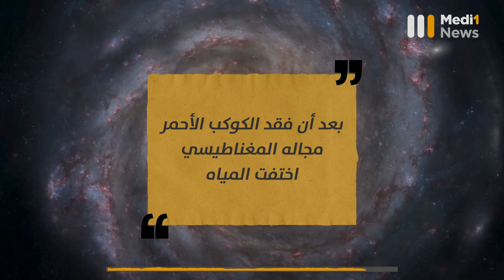ما سر اختفاء مياه المريخ​؟